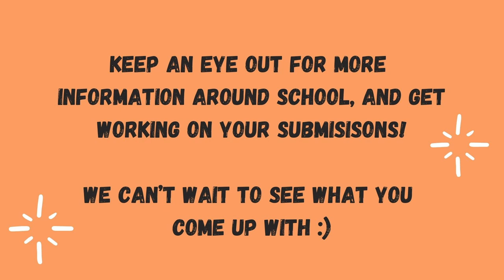A Day in the Life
The latest MAGS Arts Challenge in which students are asked to give a peek into their life outside school.